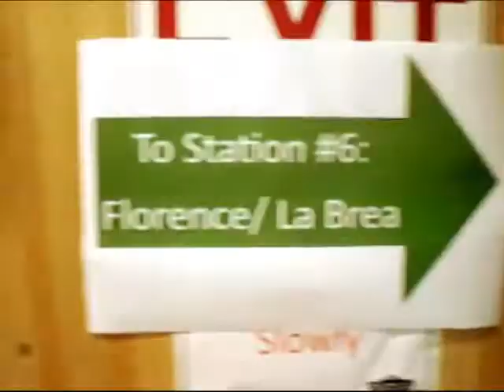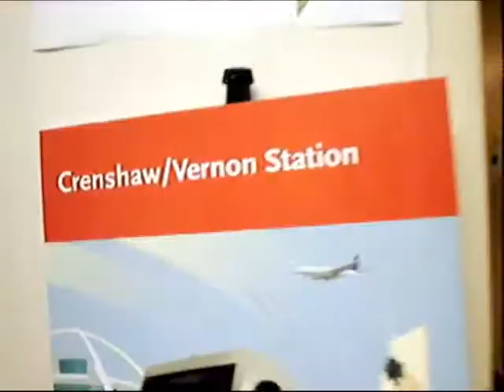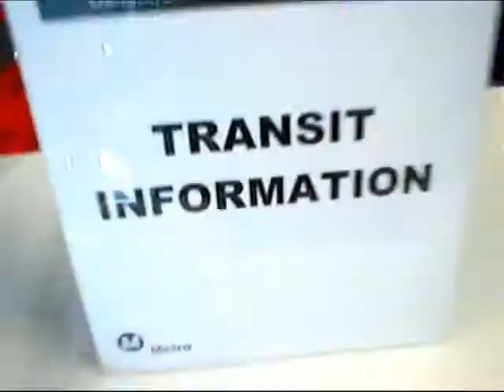Crenshaw LAX Transit Project Open House 3 15 14